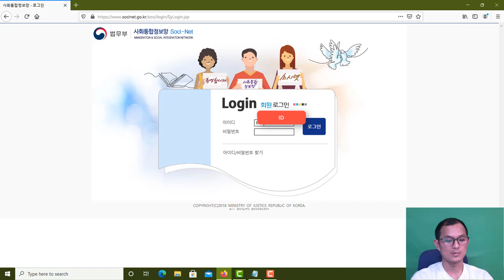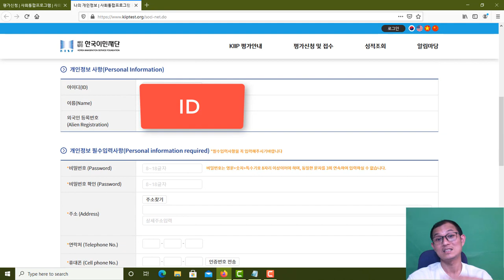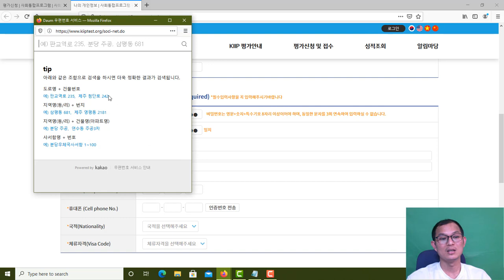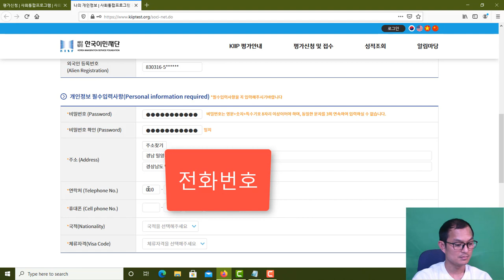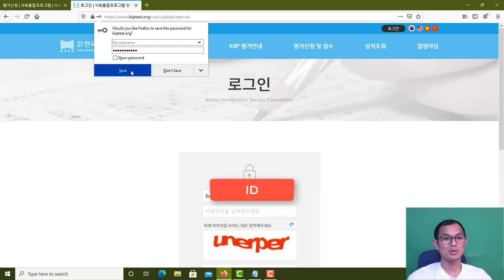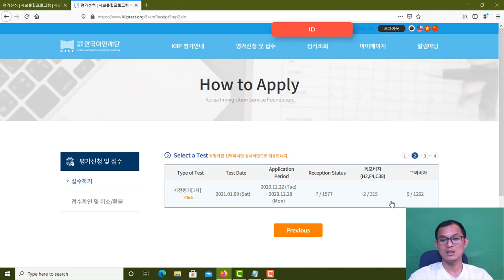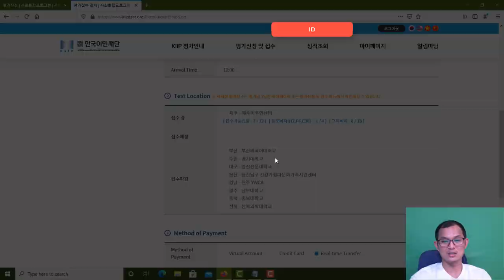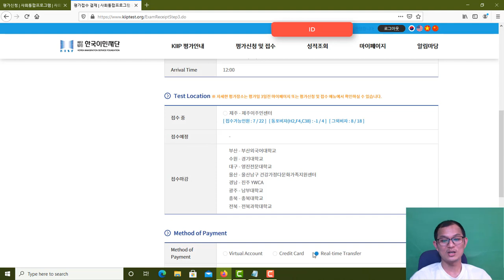របៀបចុះឈ្មោះប្រលង 사회통합 프로그램 ឆ្នាំ ២០២១. 사회통합 프로그램 신청 방법.